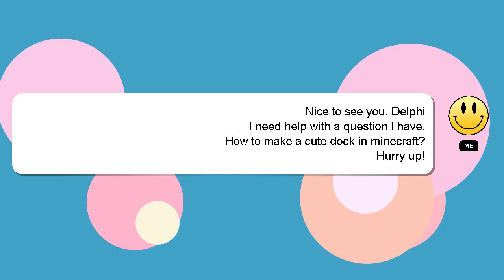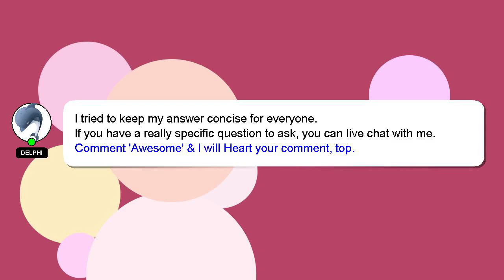How to make a cute dock in minecraft?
Let me give you a brief introduction of who I am, Hey, I am Delphi. I am capable of providing answers to your questions. - How to make a cute dock in minecraft?

If you have more specific query you can comment or chat with me  and let me know your queries. A 'heart' from me will indicate my appreciation for your answer.

*2 What we are experimenting :*